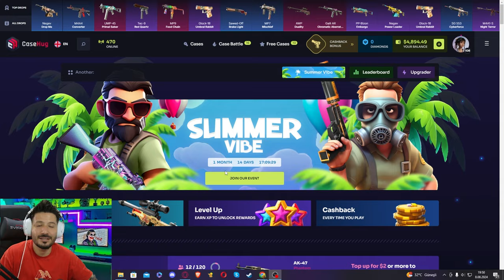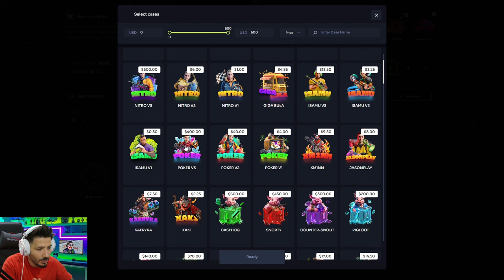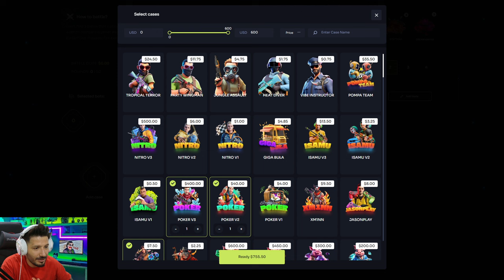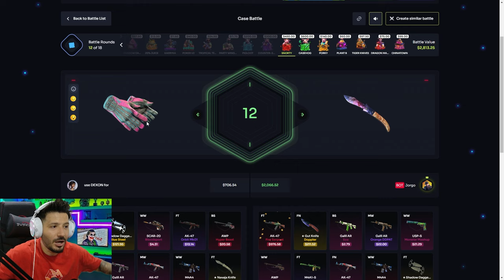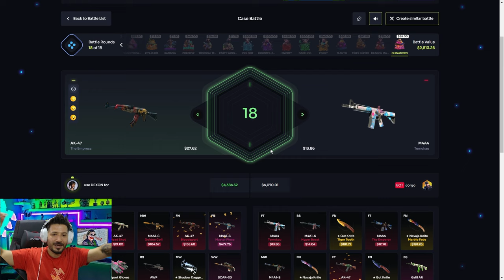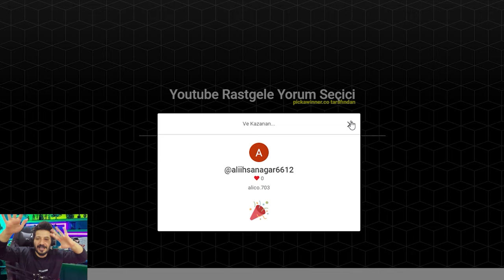UCUZ KASADAN BAYONET ALDIK Casehug Promo Code